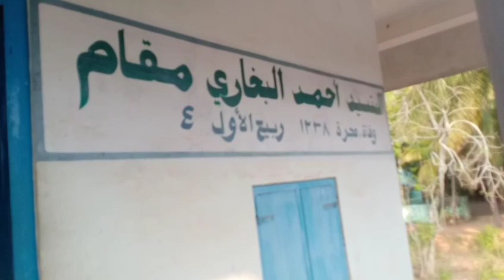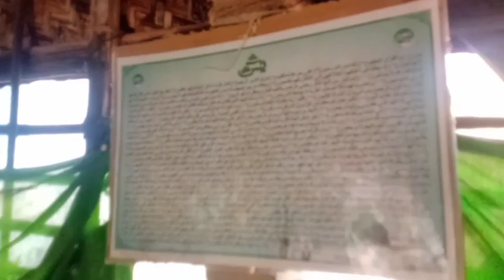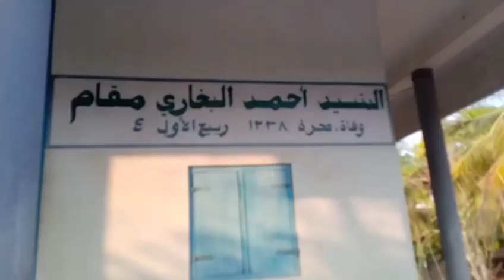ചാവക്കാട് ബുഖാറ തങ്ങന്മാര്‍: 200 വര്‍ഷത്തെ അല്‍ഭുത ചരിത്രം